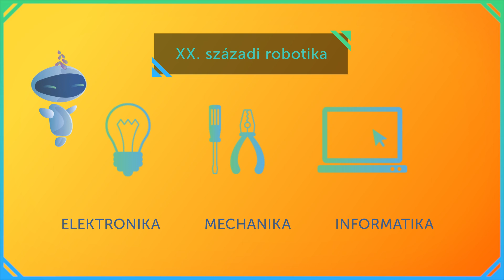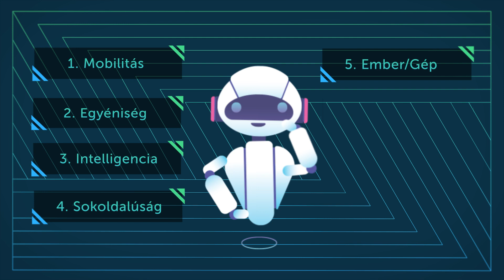Robotika a TudásÖsvényen